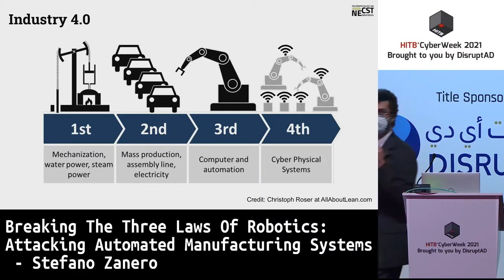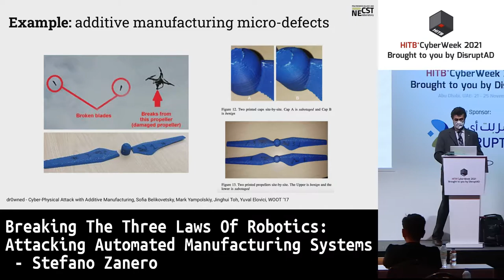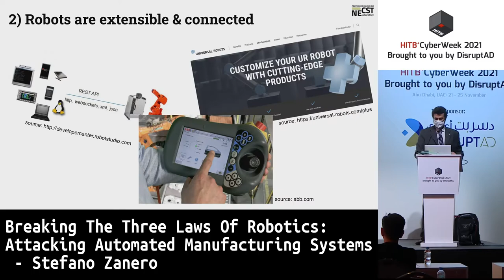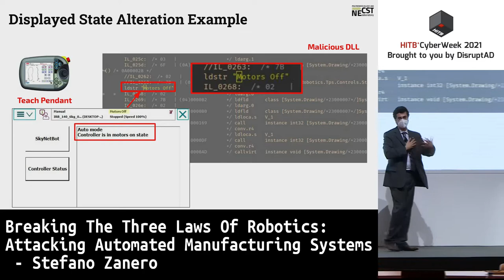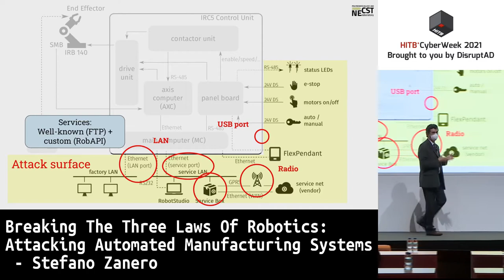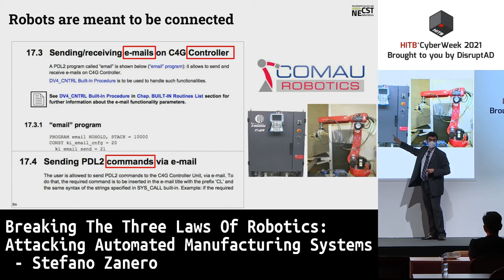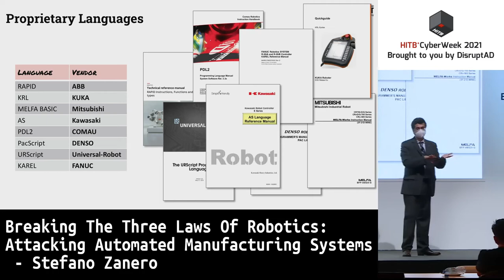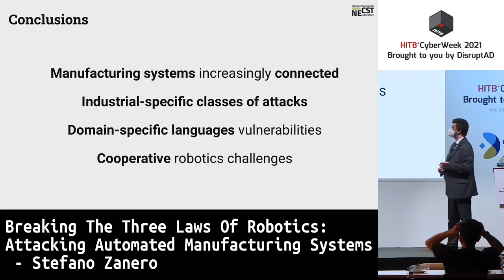HITBCW2021 D2 - Attacking Automated Manufacturing Systems - Stefano Zanero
Automated manufacturing systems are the complex and critical cyber-physical systems at the heart of Industry 4.0. They use robots (highly sophisticated systems themselves, with multiple complex embedded controllers), several types of industrial controllers, and are often interconnected with other computers in the factory network, safety systems, and to the Internet for remote monitoring and maintenance (through specific devices called industrial routers).

In this talk we will discuss the attack surface and threat model of automated manufacturing systems. We will analyze specific vulnerability classes, ranging from robotic controller compromise to the security paradigm of domain-specific programming languages, and we will discuss the potential post-exploitation impacts, discussing how (remote) attackers would alter the manufactured product, physically damage the plant, steal industry secrets, or injure humans.

Stefano Zanero received a PhD in Computer Engineering from Politecnico di Milano, where he is currently an associate professor with the Dipartimento di Elettronica, Informazione e Bioingegneria. His research focuses on malware analysis, cyberphysical security, and cybersecurity in general. Besides teaching “Computer Security” and “Digital Forensics and Cybercrime” at Politecnico, he has an extensive speaking and training experience in Italy and abroad. He co-authored over 90 scientific papers and books.

He is a Senior Member of the IEEE and sits in the Board of Governors of the IEEE Computer Society; he is a lifetime senior member of the ACM, which has named him a Distinguished Speaker; and has been named a Fellow of the ISSA (Information System Security Association). Stefano is also a co-founder and chairman of Secure Network, a leading cybersecurity assessment firm, and a co-founder of BankSealer, a startup in the FinTech sector that addresses fraud detection through machine learning techniques.